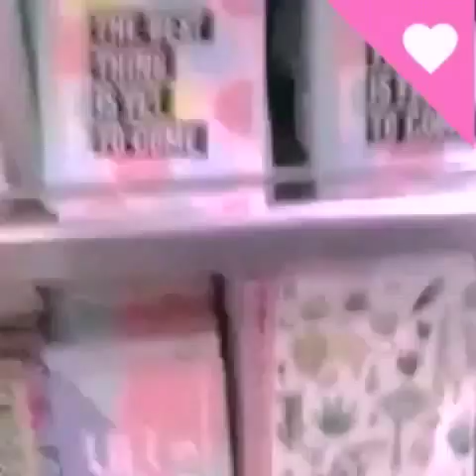VLOG/TODOMODA Y ISADORA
Holaa acá les dejo otro vlog espero que les guste!! Besos